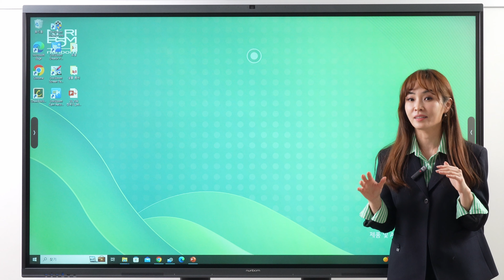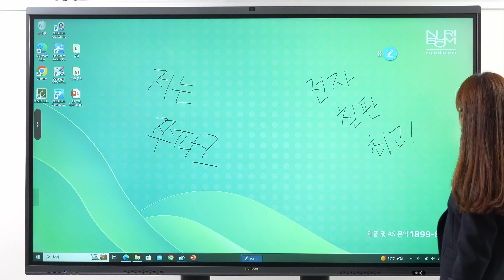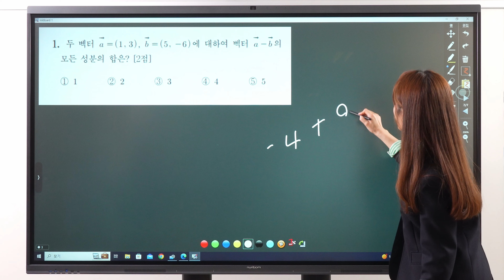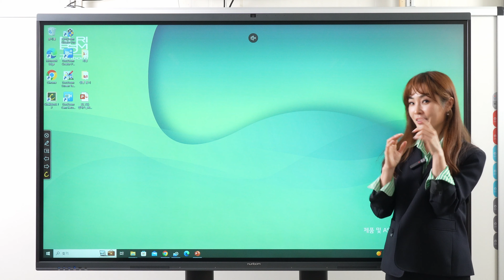[누리봄 전자칠판] Nuribom IFPD 86NPRO를 소개합니다.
86NPRO 신제품 소개입니다.
국내에서 전자칠판을 직접 생산하기로 유명한 전자칠판의 명가에서
TV형 모델 제품을 소개드립니다.
명칭 : NRB-IFPD-86NPRO
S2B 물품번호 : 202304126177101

나라장터 / 학교장터 : 누리봄 전자칠판 검색해 주세요.